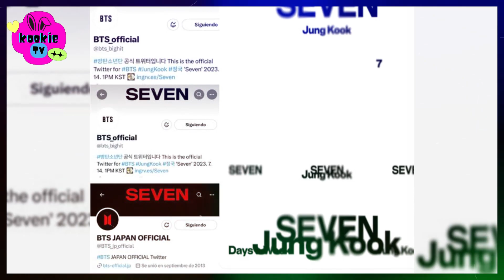BTS' Jungkook Releases Solo Digital Single Titled 'Seven' !!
Kookie TV : BTS' Jungkook Releases Solo Digital Single Titled 'Seven' !!, On June 30 at midnight KST, BIGHIT MUSIC thrilled fans by announcing their plans to start Jungkook's "official solo activities".